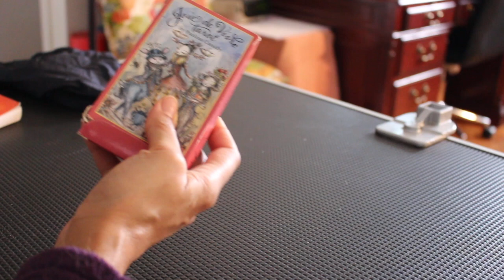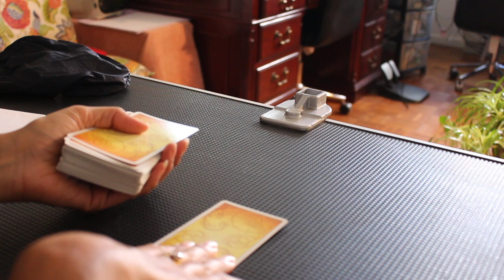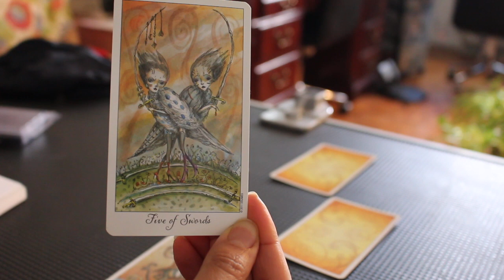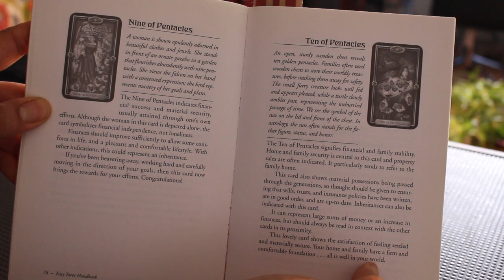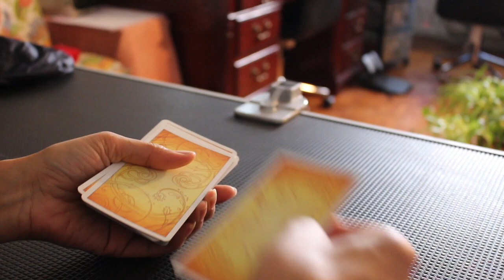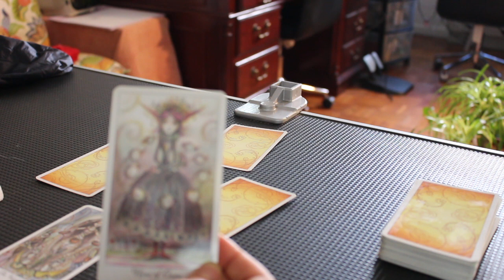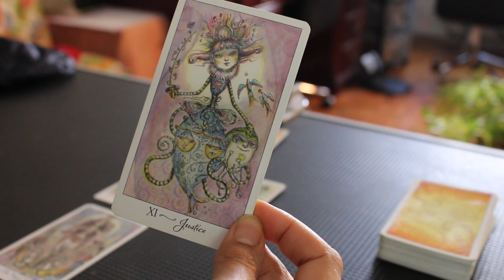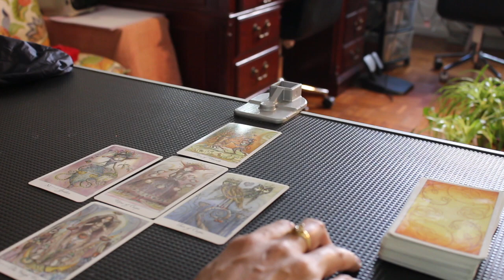Tarot Card Reading For New Zealand Attack and Leaving Neverland Documentary Validity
I WAS VERY CONCERNED WITH THE RECENT TERRORIST ATTACK IN NEW ZEALAND AND MJ LEAVING NEVERLAND DOCUMENTARY.  I WAS UPSET AND CONFUSED REGARDING THE INFO THAT WAS SHARED OVER THE MEDIA WHICH LEAD ME TO DO THESE TAROT TO FIND OUT WHAT IS GOING ON.  I ENVITE THE VIEWER OF THIS VIDEO TO READ THE BOOKLET THAT I SHOW TO INTERPRET THE CARDS AND GATHER WHAT THESE CARDS MEAN TO YOU.